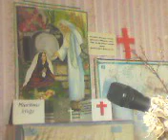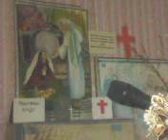2 07 23 2 ЧАСТЬ